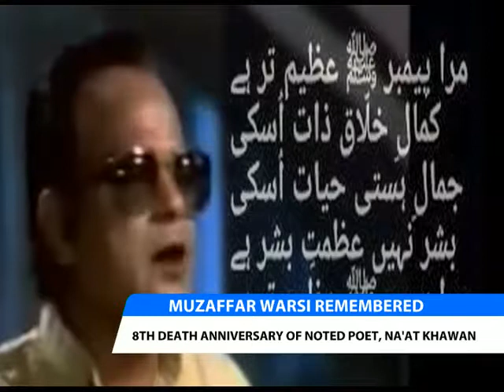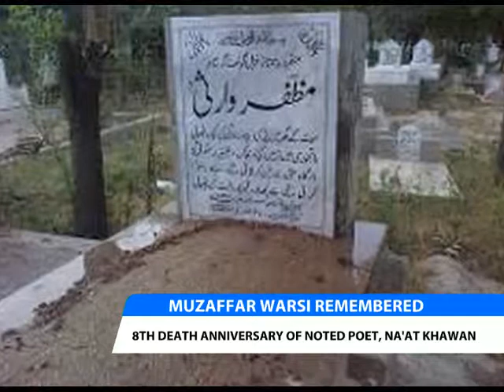Muzaffar warsi remembered! News pkg